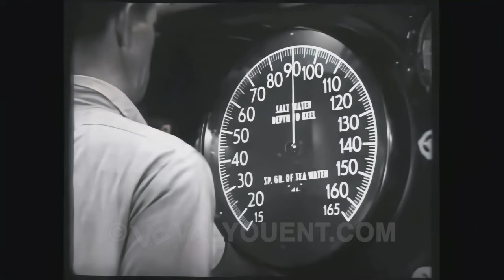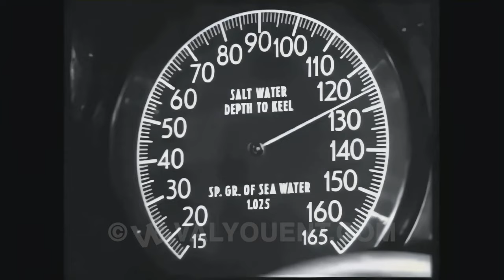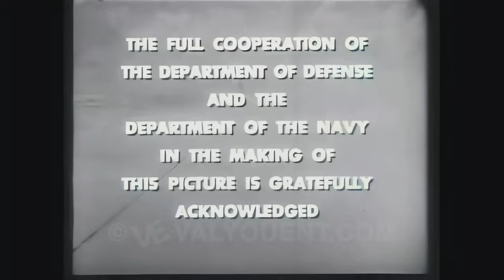The Silent Service: S2E31 The Swordfish Story, 4K Color Colorized UHD better than HD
USS Swordfish travels to the Lembeh Straits on Celebes to discover how an Imperial Japanese air base is being supplied.